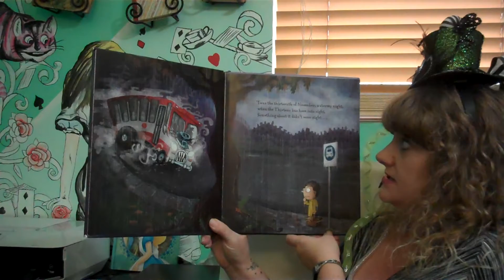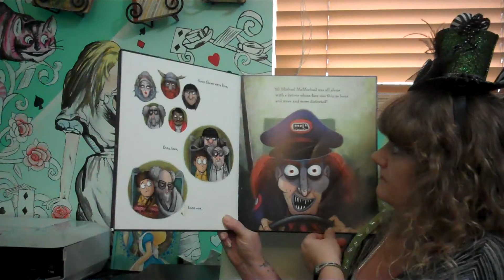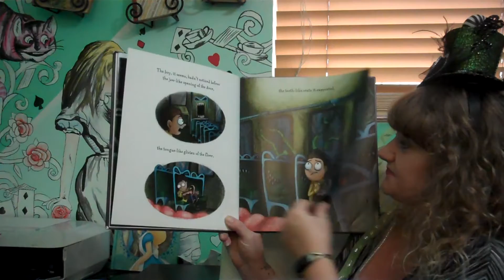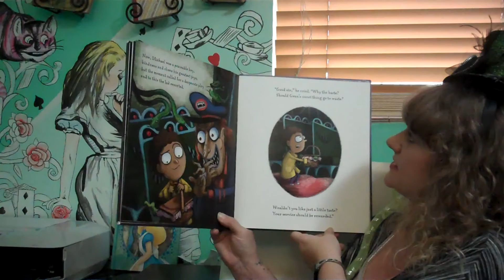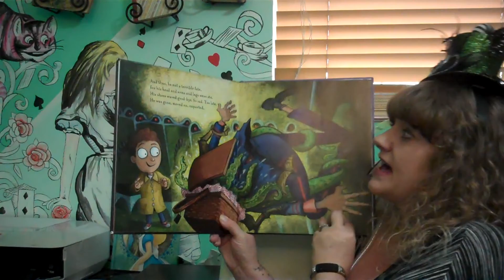The Frightful Ride of Michael McMichael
When the Thirteen bus pulls up one dreary, stormy evening, something about it doesn’t seem quite right. The driver grins down with a mouthful of long, white teeth, and there’s barely any room to sit, but Michael McMichael is bringing his gran something very dear, so he gets on board despite his misgivings.